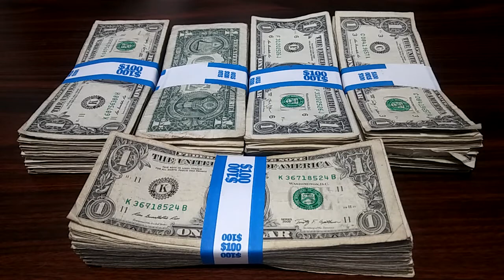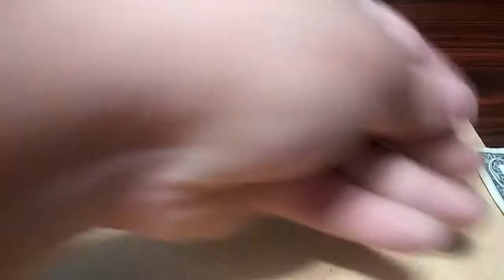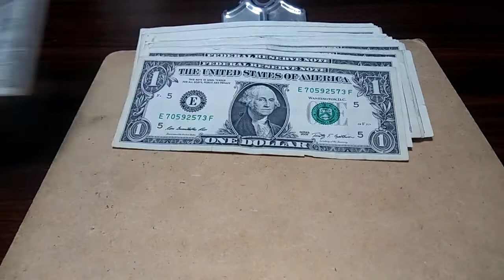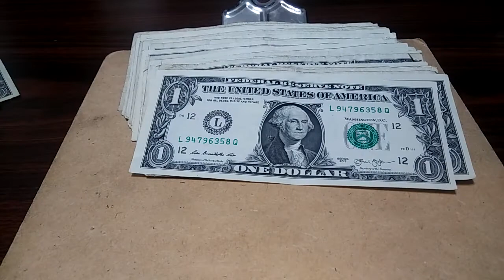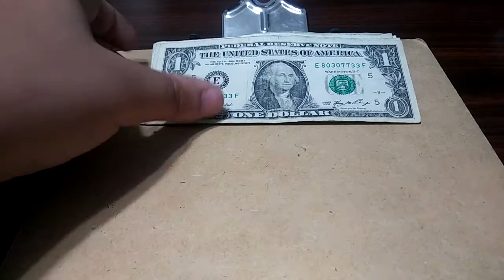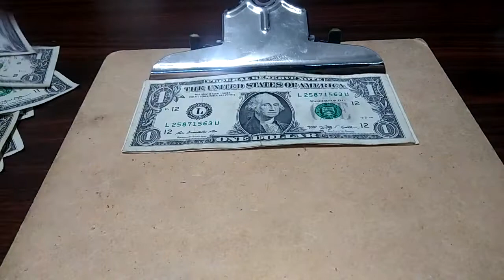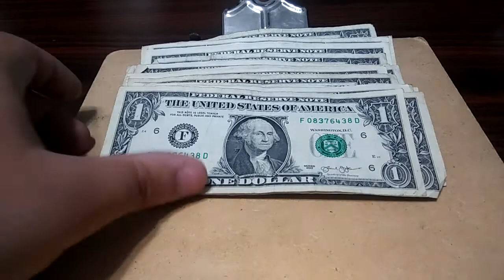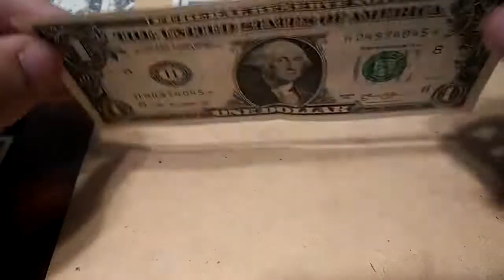Searching for Star notes $500 in ($1) !!!